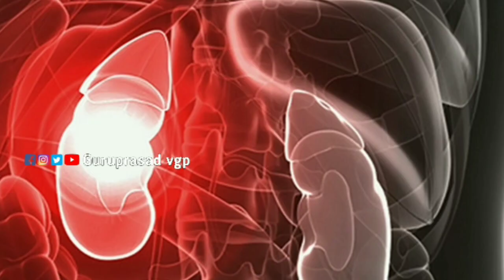தனியாக பார்ப்பதை தவிர்க்கவும்